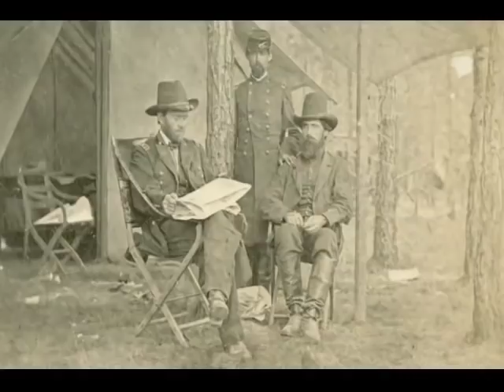Grant versus Lee: The Wilderness to Petersburg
The video is from the 2007 Lee-Grant Exhibition at the Virginia Historical Society and looks at Grant versus Lee, the Wilderness to Petersburg.